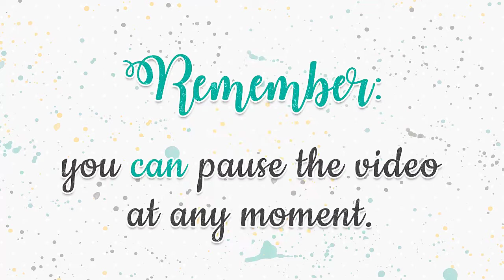How to assemble the Cow and Barn Card by Studio Ilustrado